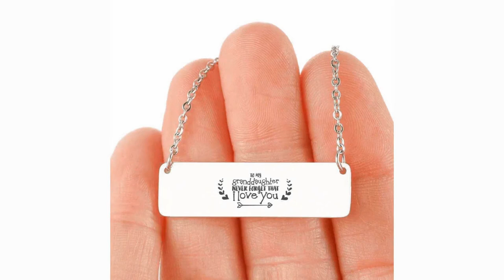To My Granddaughter Never Forget That I Love You - Horizontal Bar Necklace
Why are we giving this away for free? Well, for the First 150 Customers ONLY -- we want a chance to show you what we are all about-- making quality products in the USA and shipping them to you FAST. We know that you will enjoy this necklace so much you will be a customer with us for life! Complete with a hand-polished mirror finish and smooth edges, this custom bar necklace can be personalized with any message, engraved on the back. Celebrate a special day or location with the message of your choice! Each side of the engraved bar necklace is attached to a 16-22 inch fully adjustable cable chain. This trendy, one-of-a-kind necklace design makes the perfect piece for yourself or a special gift for a loved one. Polished Stainless Steel or 18K Gold over Stainless Steel Horizontal Plate measures 1.4" x 0.4"(3.5cm x 1cm) Cable chain measures 16" - 22" long with a lobster clasp.